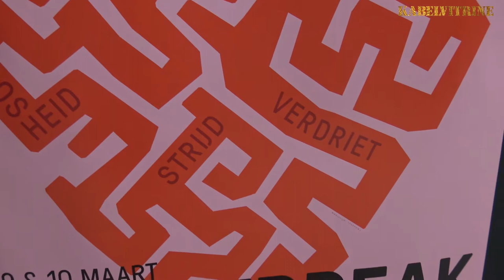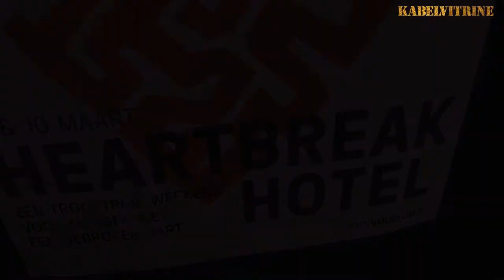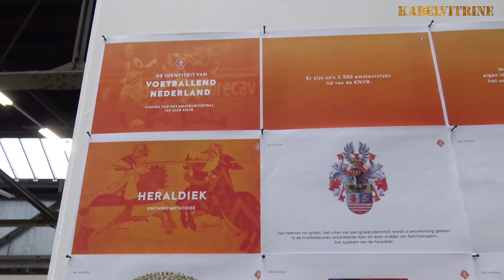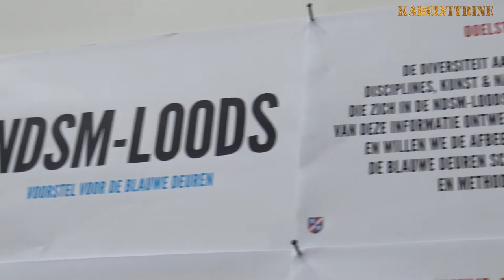NDSM-Fuse The shape of things to come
Subtitled The shape of things to come, this exposition will show not only the finished artworks but also how those artworks came into being and reached their final shape.

Artists:
Henk Schut - Interactive installations
Danielle Kwaaitaal - Photography
Daniel Mullen - Paintings
Marjolein Stappers - Graphic Design
Dennis Mulder -Woodwork/Furniture
Studio Wesseling - Heraldics
KViKSØLV Suzan Hidding - Jewellery
A brand to B Barbara vanSchaijk - Jewellery
Roderique van Hulsen - Iron/steel/silver
O'Gem Olga Iakymovych -Jewellery/Gems

till January 9 2020